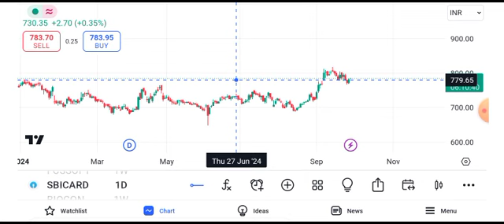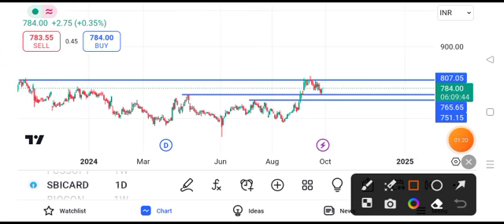sbi cards share latest news || sbi cards share target || sbi card share news